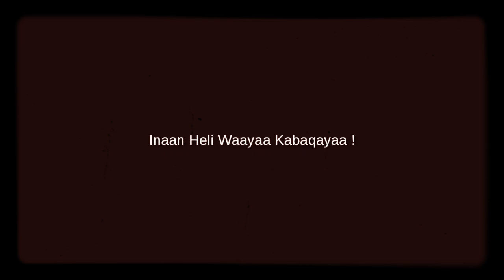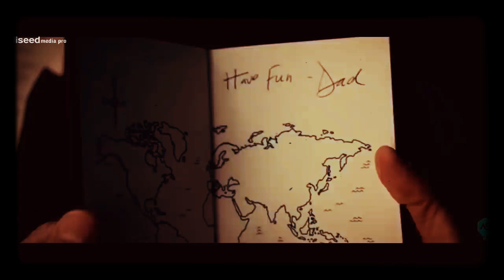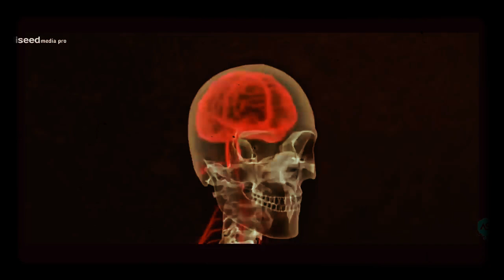MOHAMED OMAR ♧♧MOTIVATIONAL VIDEO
LIGHT ACADEMY